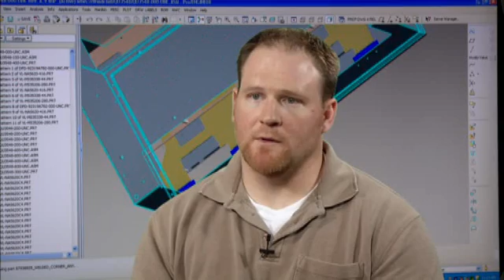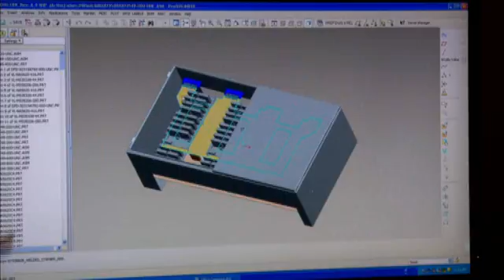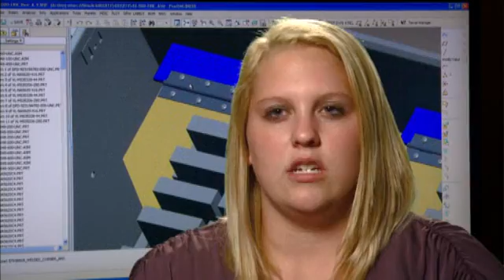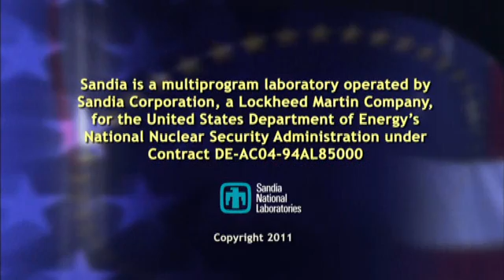Technologists: Sandia Recruiting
Sandia National Laboratories takes pride in our ability to attract and retain the best and the brightest to tackle the most pressing challenges in our world today. Our stellar scientists and engineers pursue research at the leading edge of advanced technologies in service to the nation. We strive for a fulfilling work environment and offer flexible work.

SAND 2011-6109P